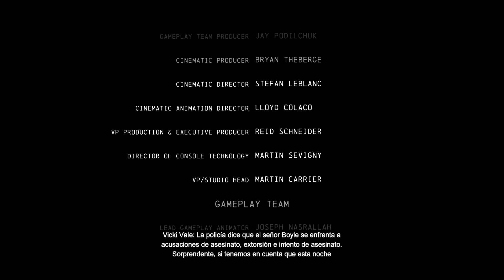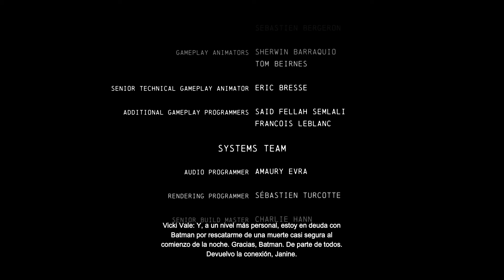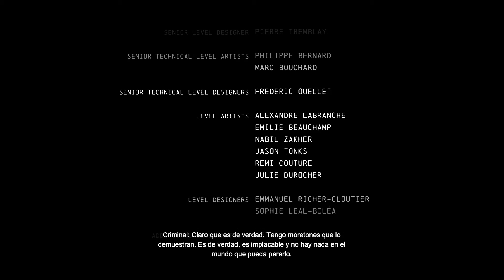BATMAN ARKHAM ORIGINS HD ] COLD COLD HEART PARTE 4 DE 4